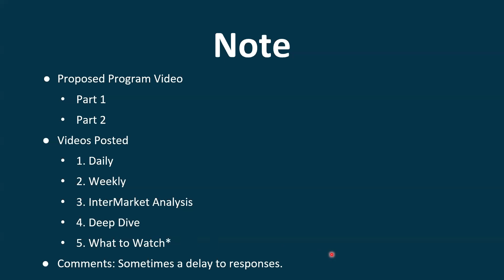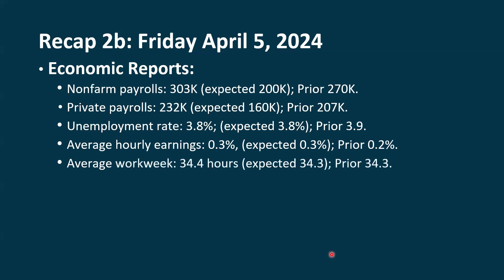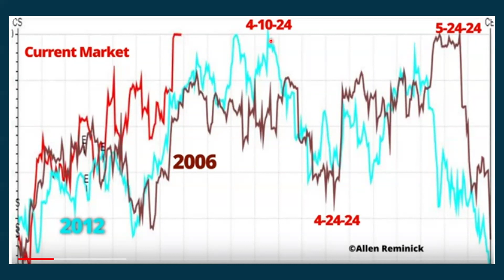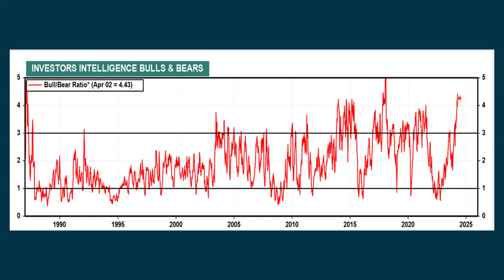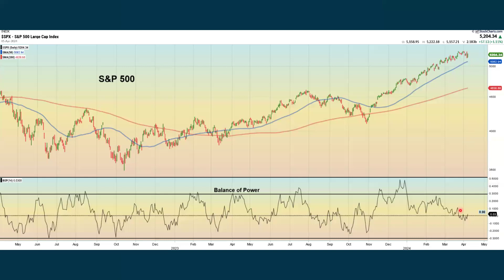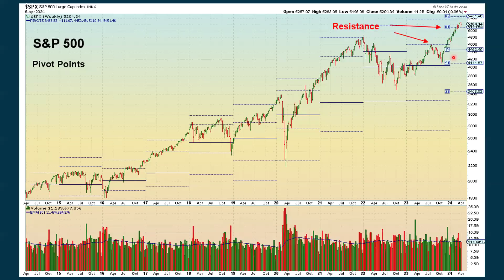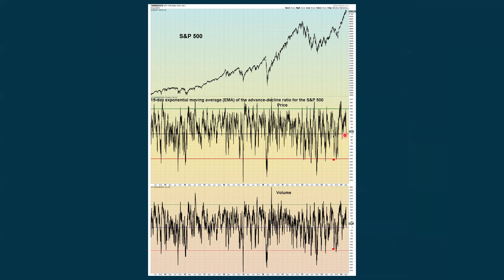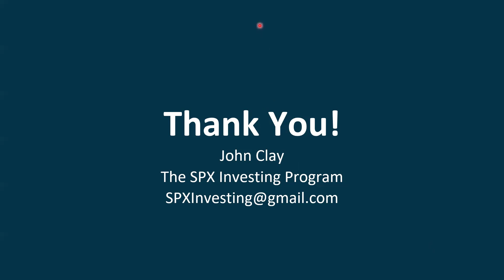S&P 500 Daily Market Update for Monday April 8, 2024